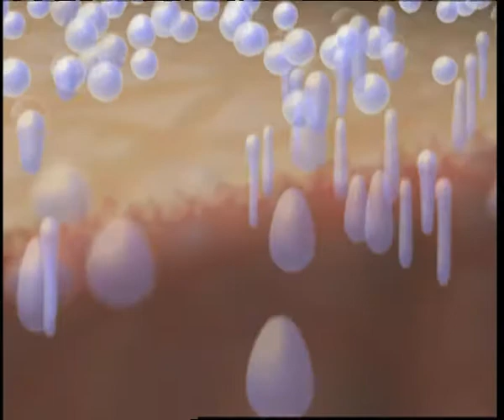Perfect Legs (francais)